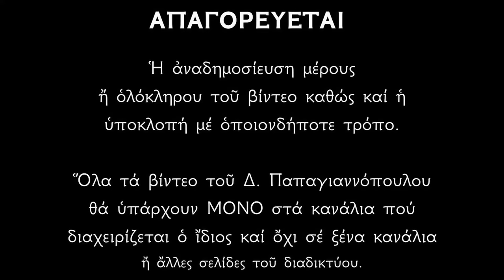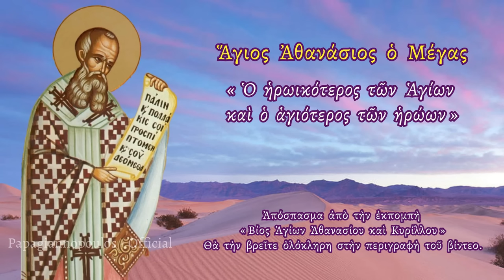🌸 18 ΙΑΝΟΥΑΡΙΟΥ - Άγιος Αθανάσιος ο Μέγας «Ο ηρωικότερος των Αγίων και αγιότερος των ηρώων»